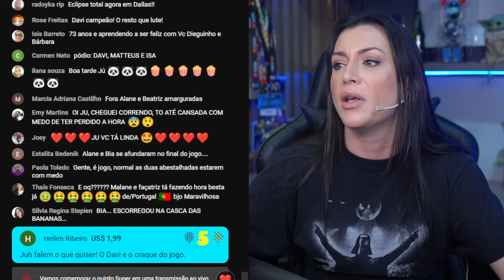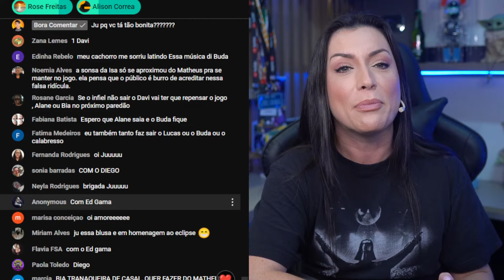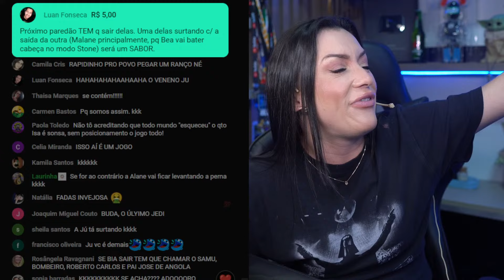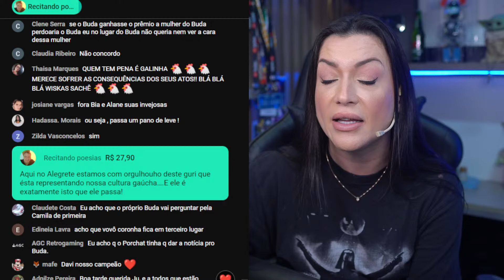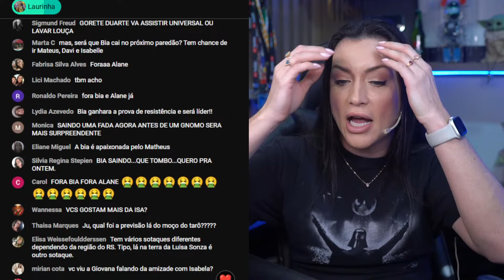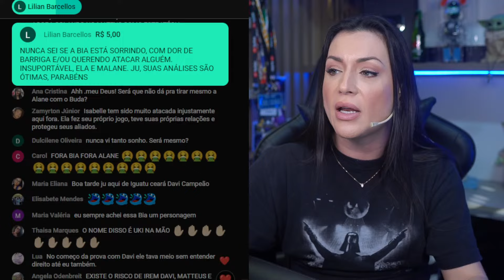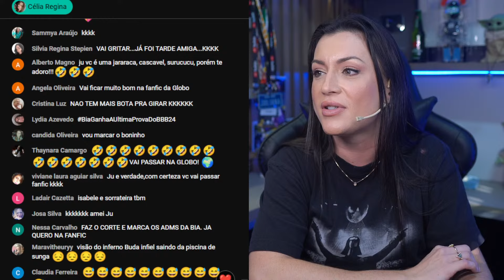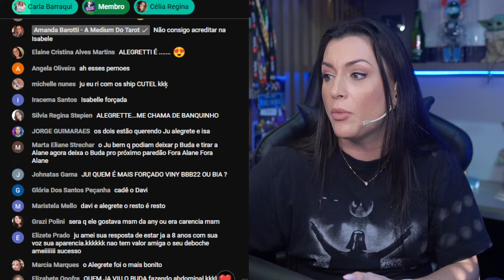🔴Bia TEM ATITUDE E CUSTA CARO; BUDA SE DESESPERA COM O FIM; Davi MACETA E RENDE | BBB24 AO VIVO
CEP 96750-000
Butiá/RS

Quem vai estar no BBB24?

Confira os emojis escolhidos pelos brothers e sisters do BBB 24:
⭐ CAMAROTE

 MC Bin Laden: 🤙🏼
 Rodriguinho: 🪕
 Vanessa Lopes: 🐝
 Vinícius Rodrigues: 🦿
 Wanessa Camargo: 🌷
 Yasmin Brunet: 🧜🏻‍♀️

🍿 PIPOCA

 Alane: 🪷
 Beatriz: 🍓
 Deniziane: 🐞
 Fernanda: 🐆
 Giovanna: 🤏🏽
 Leidy Elin: 🌪️
 Lucas Luigi: 🕺🏾
 Lucas Pizane: 🍕
 Marcus Vinicius: ✈️
 Matteus: 🧉
 Maycon: 🧑🏽‍🍳
 Nizam: 🌎